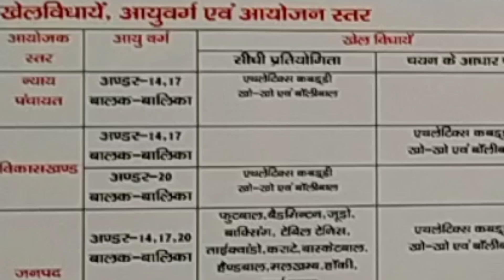युवा कल्याण बिभाग के तत्वाधान मे खेल महाकुम्भ का होगा आयोजन